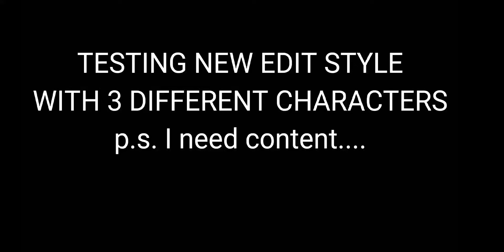☆New edit syle☆《Speed paint》~Read Description~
^^Explanation^^

-I needed content and I don't have any video ideas. so. yeah.
It's a speed edit.-

°Characters Ft°

▪︎Me IRL▪︎

☆My older brother's girlfriend☆

♡Tmnt 2012 Mikey♡

{}Apps used{}

€Capcut€